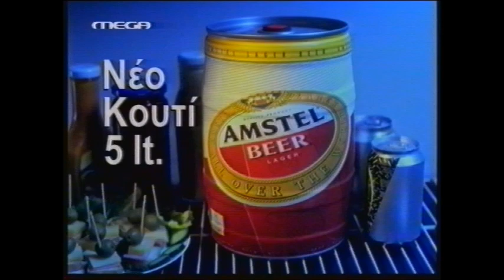HAMBURGER - PANATHINAIKOS | 2000/01 | UCL | FULL MATCH | 0-1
☘️ ΑΜΒΟΥΡΓΟ - ΠΑΝΑΘΗΝΑΪΚΟΣ ☘️
ΟΛΟΚΛΗΡΟΣ ΑΓΩΝΑΣ ΤΣΑΜΠΙΟΝΣ ΛΙΓΚ
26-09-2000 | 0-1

ΓΚΟΛ
Νασιόπουλος 36'

📺 MEGA CHANNEL 2000